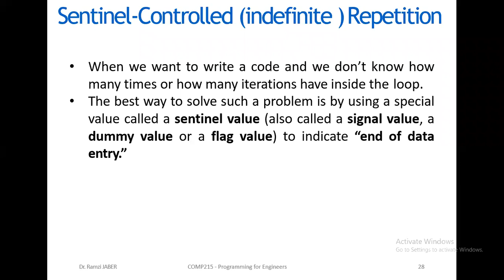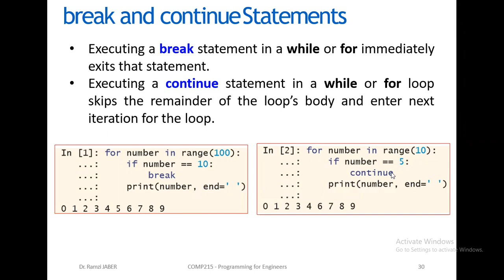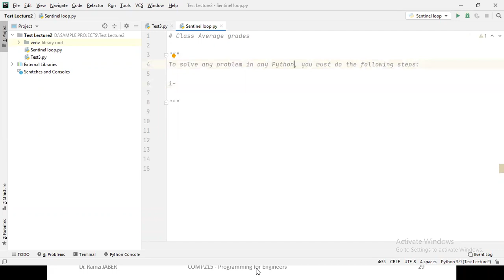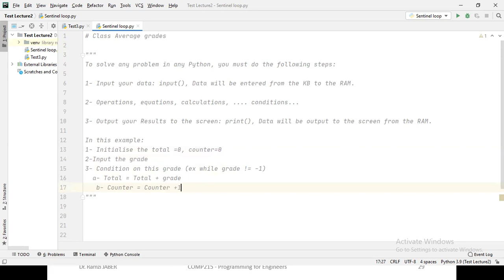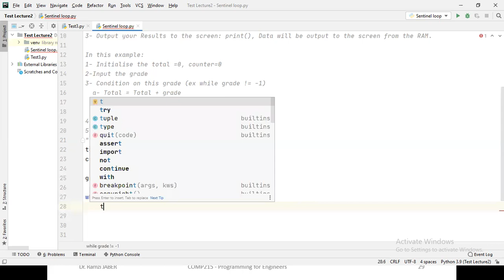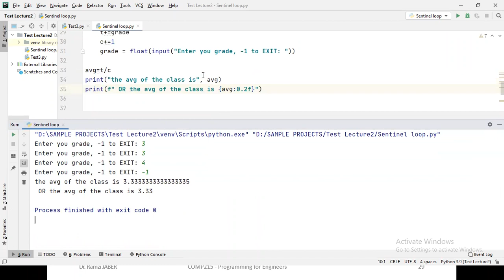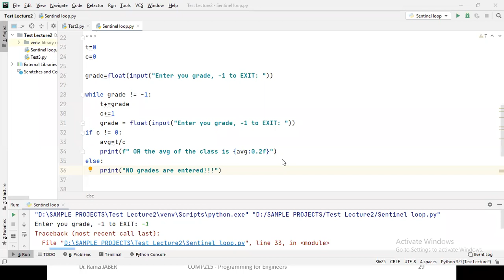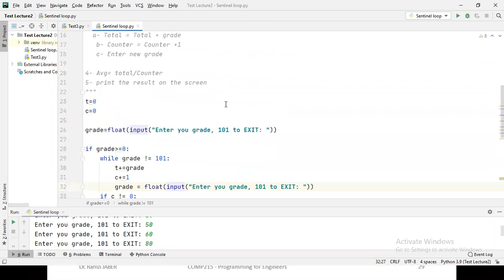Lecture 7 Control Statements CH3 Tutorial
COMP215 Programming for Engineers Course (Fall 2021 Beirut Arab University)
50% English + 50% Arabic